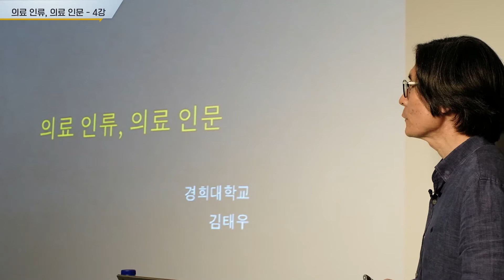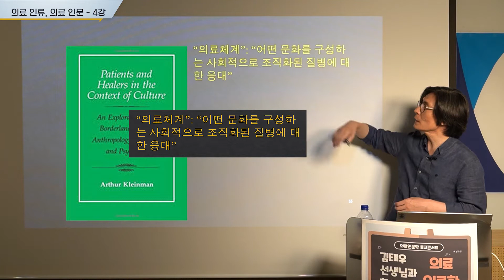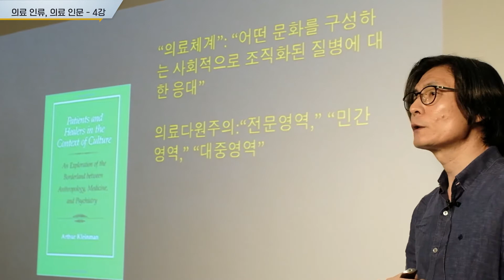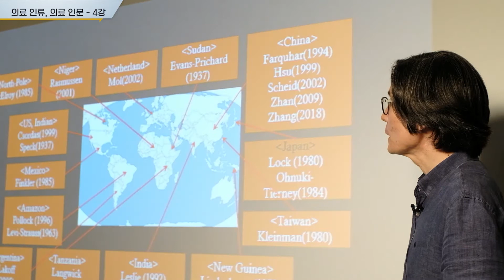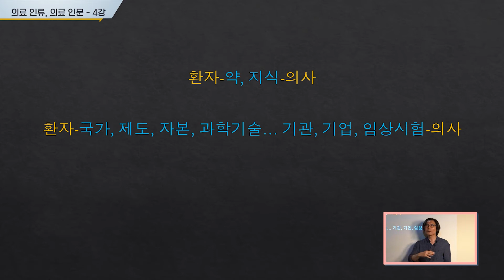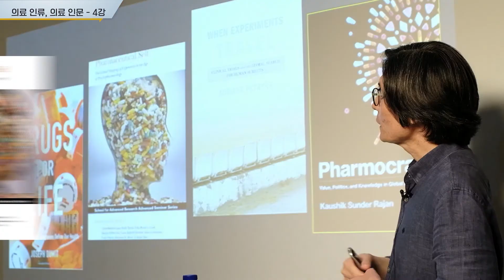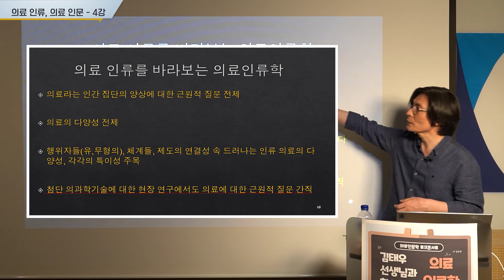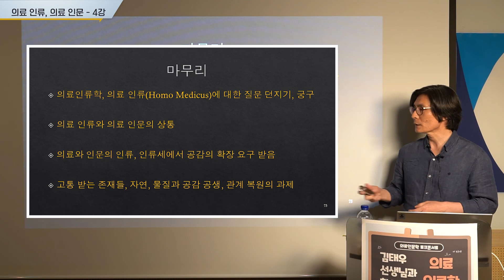[제15회 인문주간] 의료인문학 전문가 토크콘서트 4 (김태우 HK+통합의료인문학연구단 일반공동연구원)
2020 제15회 인문주간(코로나시대, 인문학의 길-함께, 새롭게, 깊게)에서 '코로나 극복을 위한 연대와 희망의 의료인문학'을 주제로 다양한 프로그램을 준비한 경희대학교 HK+통합의료인문학연구단의 의료인문학 전문가 토크콘서트
한국연구재단_인문주간 경희대학교 인문학연구원 HK+통합의료인문학연구단 코로나 시대, 인문학의 길 함께, 새롭게, 깊게